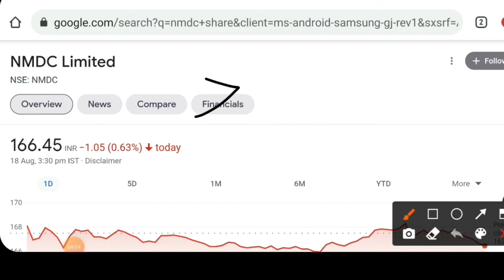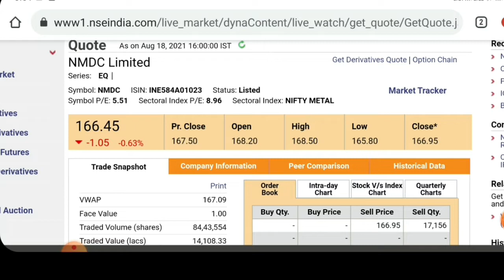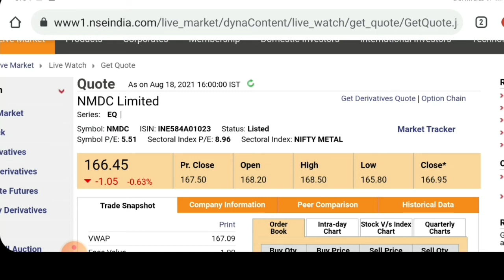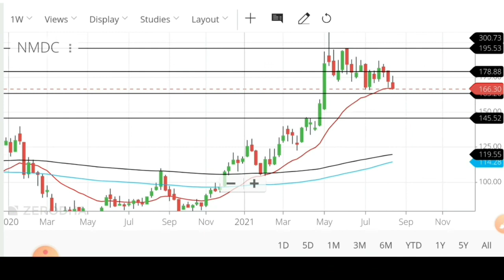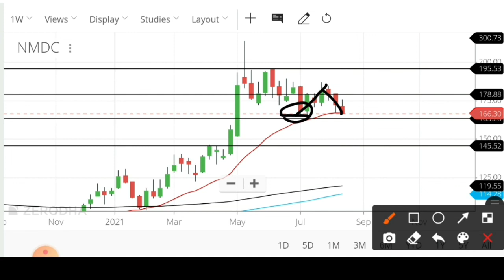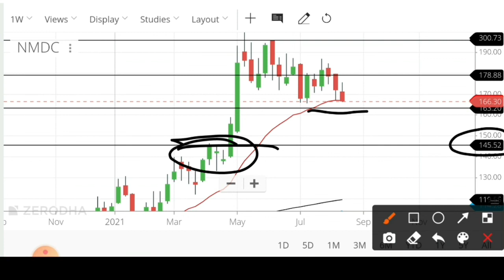NMDC SHARE LATEST NEWS / NMDC STOCK NEWS TODAY / NMDC SHARE PRICE / NMDC NEXT TARGET / NMDC NEWS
Hello

I have informed you about NMDC share  latest news and next target and level.NMDC forecast tips.

👉 Open Free Demat & Trading Account with ZERODHA
a.com/open-account?c=IM...​...